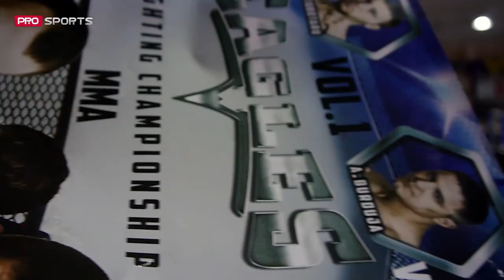VREA SĂ-L BATĂ PENTRU A DOUĂ OARĂ ! (VIDEO )